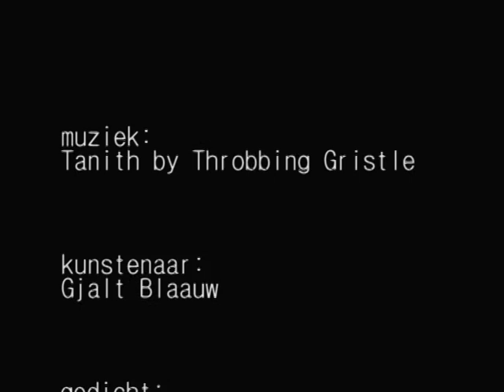A Lazy E (Groningen)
A freestanding untitled sculpture from welded iron plate and stone.

Made by Dutch artist Gjalt Blaauw.